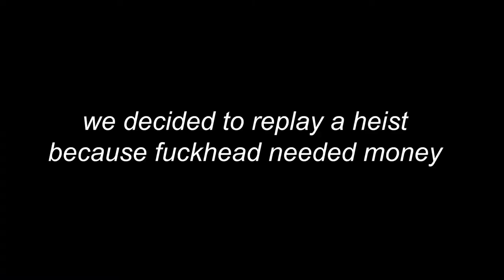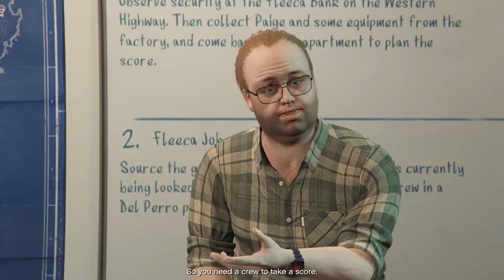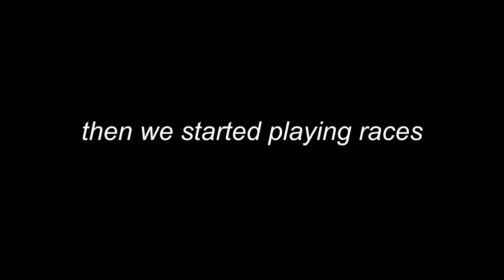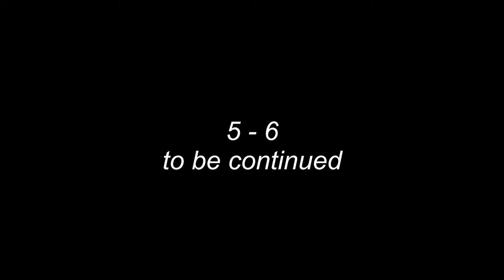another stupid gta video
late upload sry

like it says there will be a part 2, and 100% a part 3, and if i really want to continue it, part 4

its 8 hours of footage what do you expect